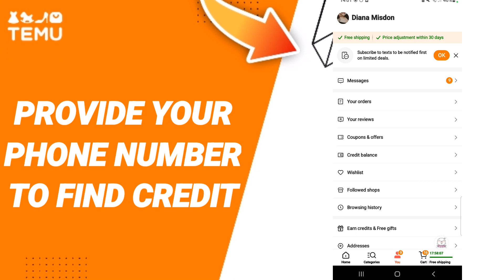How To Provide Your Phone Number To Find Credit On Temu App